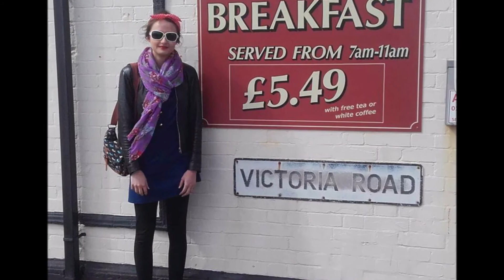days of thunder bruvs version